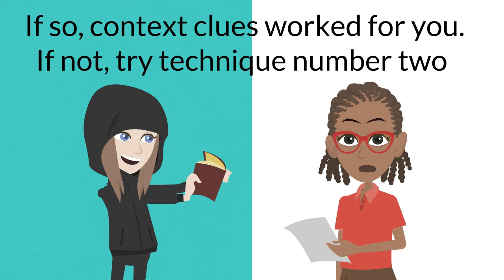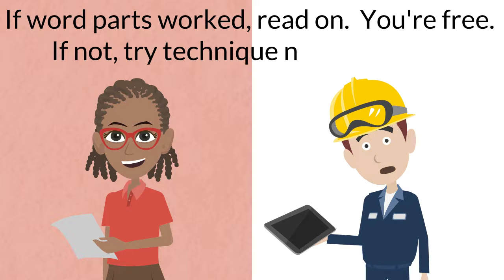Clues or Clueless by Bernadette Lambert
Webinar Teaser for Walls and Maps and Banks, Oh My! Three Tactics to Fight Word Poverty - 4.19.17